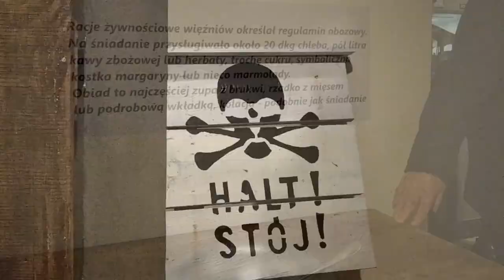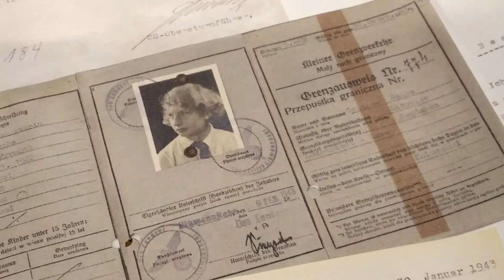Izba Oświęcimska po remoncie otwarta